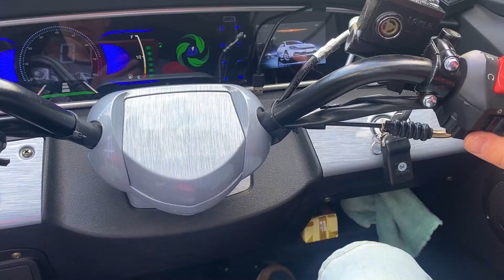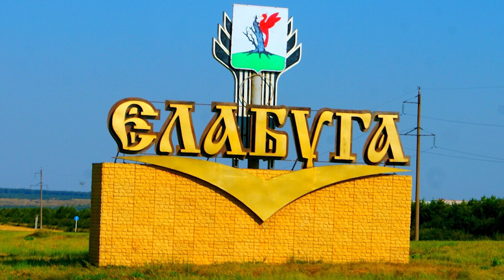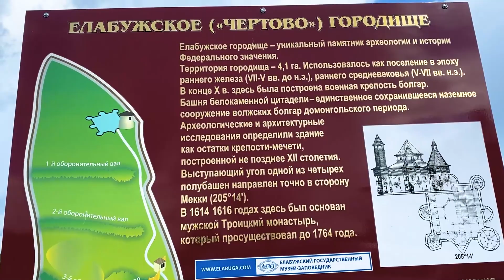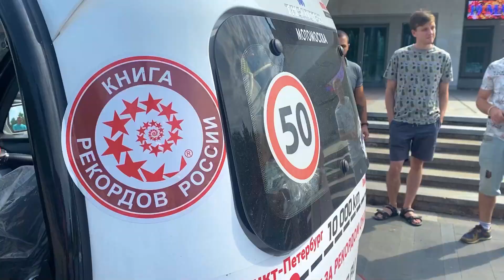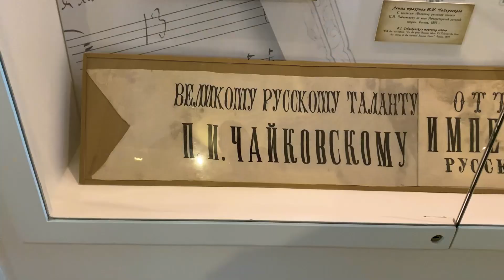#5 Спб-Владивосток на трицикле с кабиной TRISCOOTER | Казань Елабуга Ижевск | Звони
TRISCOOTER – ТРИЦИКЛЫ С КАБИНОЙ | РАБОТАЕМ С 2018 года
ТРИСКУТЕРЫ С КАБИНОЙ В НИЛИЧИИ И ПОД ЗАКАЗ

Летом 2023 года мы приняли решение осуществить свою мечту, а именно проехать из Санкт-Петербурга до Владивостока, более 10 000 км. на бензиновой версии трицикла с кабиной TRISCOOTER MAVERICK 150CC (49.9CC) под управлением друга нашего проекта, блогером Антоном Кухта - подпишись на его блог в ВК

Характеристики и стандартная комплектация трискутера с бензиновым двигателем:

- размер 1100 mm.*2200 mm.*1650 mm.
- колеса 120/70/ R12 (зима покрышки Mitas);
- вместительность 1+2;
- поясной ремень безопасности водителя (возможность доустановки ремней безопасности для пассажиров);
- кузов морозостойкий, ударопрочный пластик;
- рама каркасно-капсульного типа, толщина гнутого металла ~3 мм.;
- усиленные амортизаторы;
- максимально рекомендуемая скорость 65 км.ч.;
- электростеклопакет;
- замок зажигания ключом;
- центральный замок (опция);
- двигатель инжектор LIFAN 150CC, однацилиндровый четырехтактный;
- бензин А92;
- ёмкость бака 13.5 л.;
- расход топлива 4.5 л./100 км.;
- полуавтоматическая коробка передач, секвентального типа. Скорости вкруг 1,2,3,4,5 N 5,4,3,2,1 + задняя передача (отдельный рычаг);
- гидравлические дисковые тормоза;
- цветная камера заднего вида в торпедо, с разделением по полосе;
- водяное охлаждение (антифриз);
- обогреватель салона, печка;
- патрубки обогрева в ноги и руки водителя, обдув стекла лобового;
- сенсорный экран торпедо;
- мультимедиа, радио, stereo колонки + телефон, USB;
- гнездо прикуривателя 12V;
- Bluetooth;
- кнопка аварийной остановки;
- литые диски (не штамповка);
- стартовый аккумулятор 9A;
- омыватель стекла, бачок 1.5л., с горловиной для заливки воды под капотом;
- мощный двигатель очистителя лобового стекла;
- ручной стояночный тормоз автомобильного типа;
- поясной ремень безопасности;
- педаль тормоза автомобильного типа под правую ногу;
- подготовка под установку кондиционера;
- складывающиеся зеркала;
- цвет кузова на выбор;
- коврики для ног;
- ПТС.

- розетка переходник для Power bank auto/moto или провода "крокодил";
- гнездо 12V для подключения мобильного кондиционера;
- обогреватель салона типа Webasto.

(самая полная и актуальная информация. Присоединяйтесь)